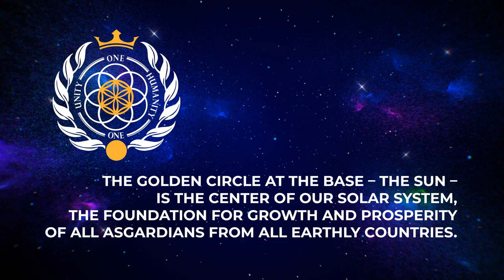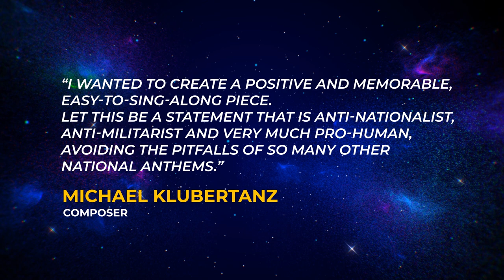National Symbols of Asgardia Finalised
Asgardia’s Head of Nation Dr. Igor Ashurbeyli issued Decree No. 30, declaring that the national symbols of Asgardia – the flag, coat of arms and anthem – are now in effect. The document was based on Decree No. 8 and the fact that Asgardia’s Parliament adopted the symbols by a majority of votes followong the digital session on 10-12 January 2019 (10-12 January 0003).